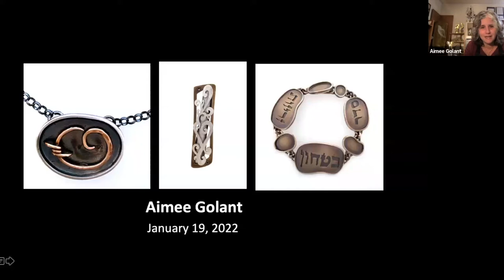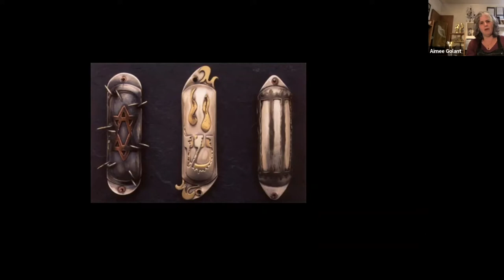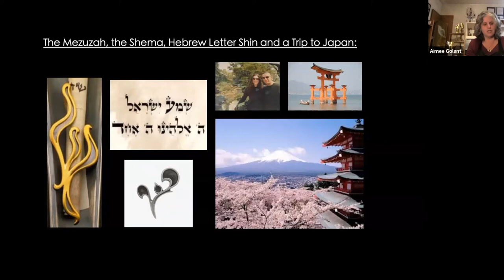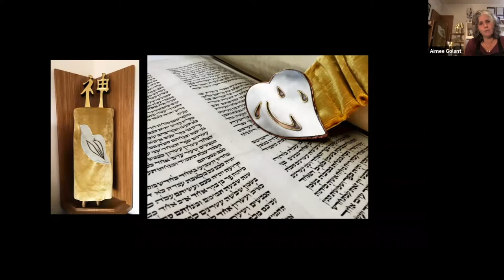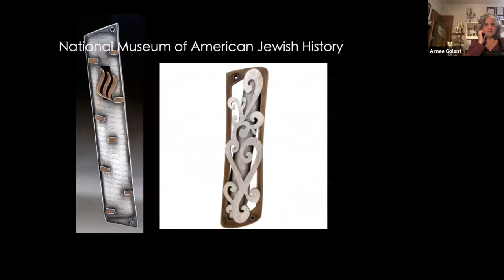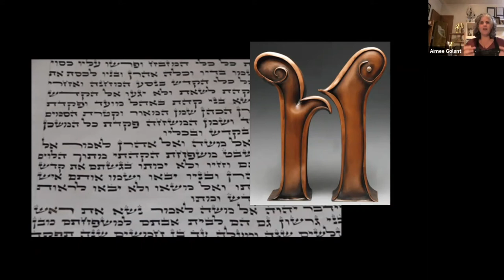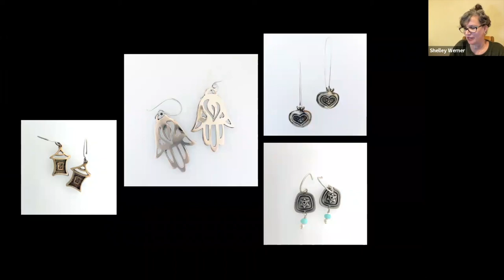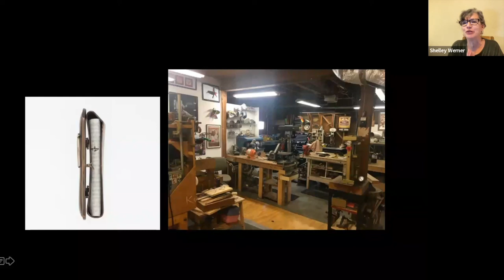Aimee Golant Full Episode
On Wednesday January 19, 2022 Aimee Golant was our special guest on Art and Scroll Studio. This is the full episode as it appeared in January, in which Aimee shares the backstory of her amazing art.